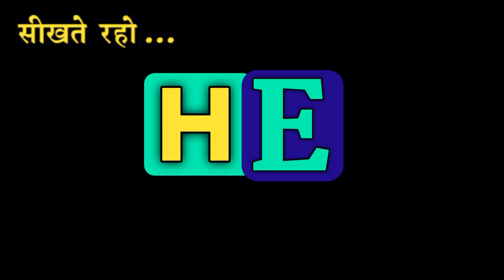हरामखोर को इंग्लिश में क्या कहते हैं।haramkhor meaning in English.Haramkhor ka English meaning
1.Hindi English Dictionary with Mahendra Bhati
2.daily use words meaning english to hindi
3.daily use words in hindi
4.daily use words meaning
5.word meaning english to hindi,
6.daily use english words with example
7.roj bole jaane waale english words
8.hindi to English Dictionary
9.English to Hindi dictionary,